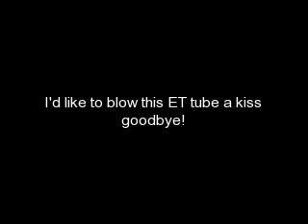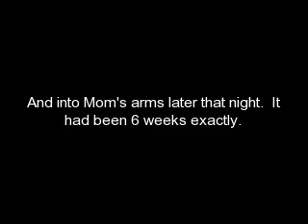Extubation!!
Bernie is extubated successfully after 6 weeks on the ventilator!